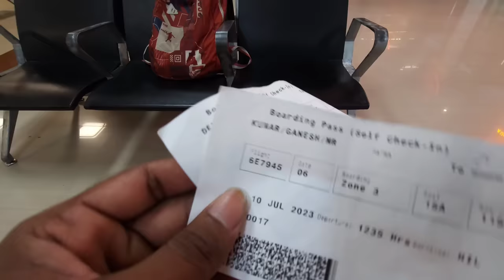Kanwar Yatra 2023 Deoghar | Baba Dham Mandir | Basukinath Mandir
The Kānvar (or Kānwar/ Kāvaḍ) Yātrā (Devanagari: कांवड़ यात्रा) is an annual pilgrimage of devotees of Shiva, known as Kānvarias(कावड़िया) or "Bhole" (भोले), to Hindu pilgrimage places of Haridwar, Gaumukh and Gangotri in Uttarakhand and Sultanganj in Bihar to fetch holy waters of Ganges River. Millions of pilgrims fetch sacred water from river Ganga and carry on their shoulders for hundreds of miles to offer it in their local Śiva shrines, or specific temples such as Pura Mahadeva and Augharnath temple in Meerut, and Kashi Vishwanath, Baidyanath, and Deoghar in Jharkhand.